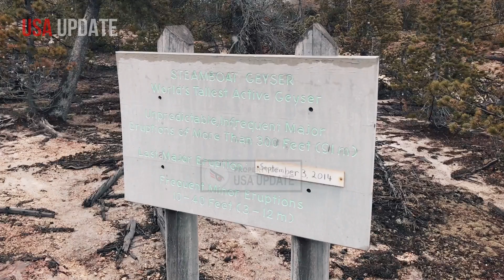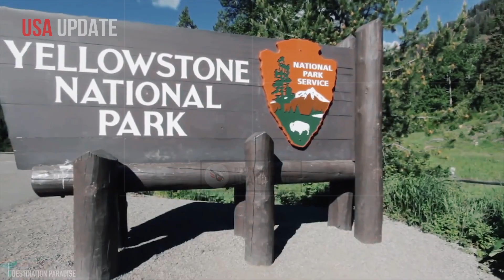Horrible: 15 Minutes Ago | Magma 'Explodes' Under Yellowstone! USGS Send 'End World' Eruption Warns.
Scientists have carefully connected the area, using sophisticated techniques to track earthquakes and cool the soil. Although there are no signs of an imminent eruption.

Significant changes in the northeastern region Northeast Yellowstone, an area considered stable for more than 160,000 years, has recently revealed a large accumulation of magma.